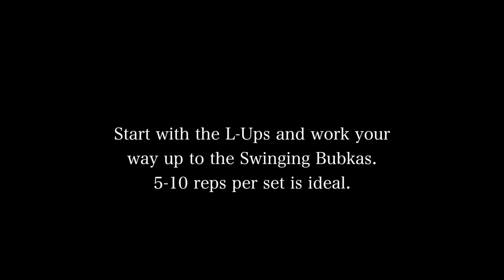Exercises to Pole Vault High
CHECK OUT OUR PODCAST on YouTube, Instagram, Spotify and Apple Podcasts!-  One More Jump Podcast  @onemorejumppodcast

Some things I enjoy and gear I use:

Favorite PV Chalk
Favorite PV Tape
Favorite Protein
Favorite Lifting Notebook
Favorite Compression Socks

Video Content: High bar work is of the most important training you should be doing to excel at pole vaulting.  It engages all the same muscles used when hanging and swinging from a pole vault pole.  The L, V, J, I Up and Swinging Bubkas can help to strengthen you abdomen, hip flexors and shoulders and help with your swing and ability to get upside down and extend in the pole vault.